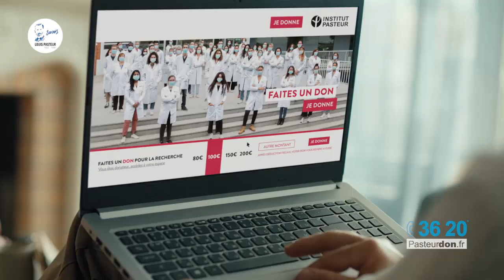PASTEURDON 2022 - INSTITUT PASTEUR - PROGRAMME COURT C. BEAUGRAND TF1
Produit par Anne Barrère
Réalisé par David Tabourier
24 programmescourts

1ère partie réalisée par Integer